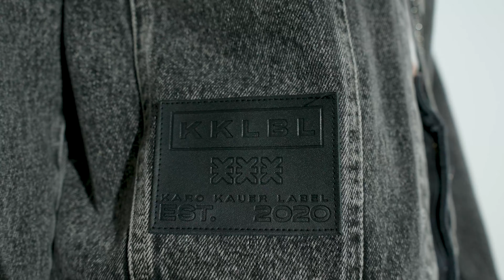Leffers-Trendlook "Neon Love"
Unsere Styleprofis haben ihre Lieblingslooks für Frühjahr und Sommer 2024 unter dem Motto Ciao Ragazzi zusammengestellt.

Über diesen Kanal:
Erlebe das Modehaus Leffers hautnah! Auf unserem offiziellen YouTube-Kanal „LeffersMode“ geben wir spannende Einblicke hinter die Kulissen: Fashion-Shootings, Events, Modenschauen, Marken, Trends und vieles mehr. Du willst mehr sehen? Besuche uns in unserem großen Modehaus in Oldenburg und werde auch du zum lefferslover!